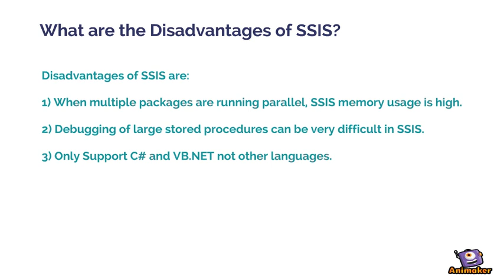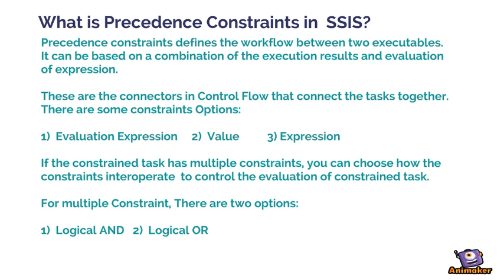SSIS Interview Questions and Answers Part 2